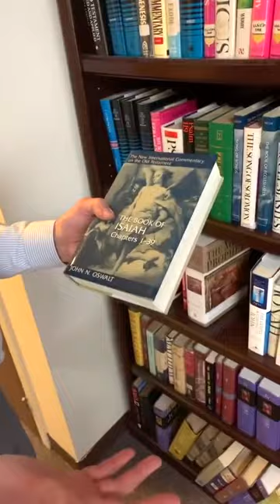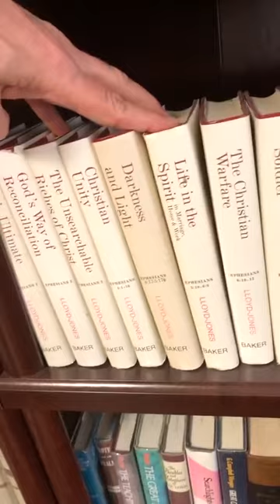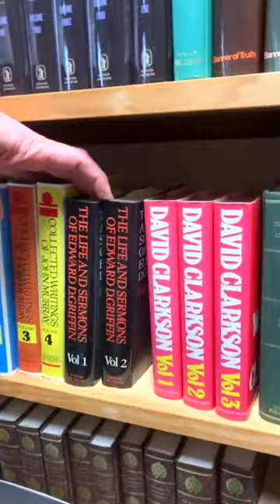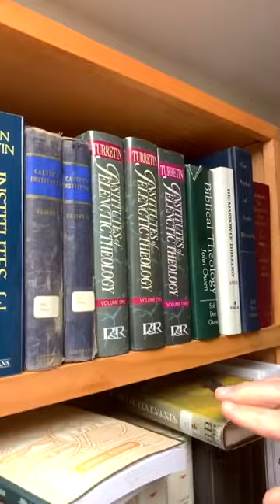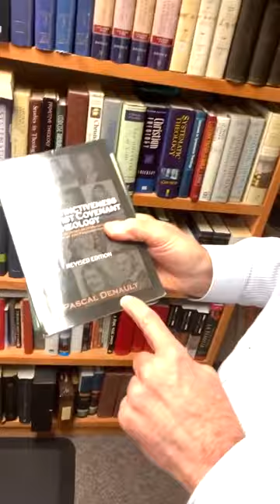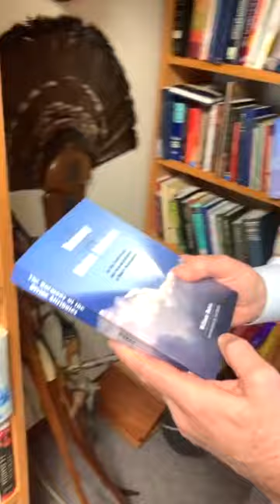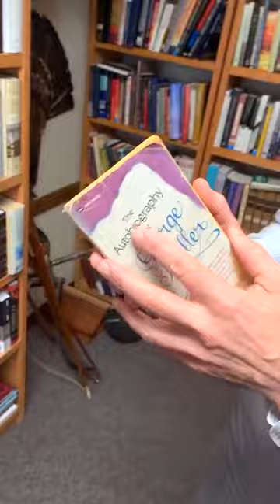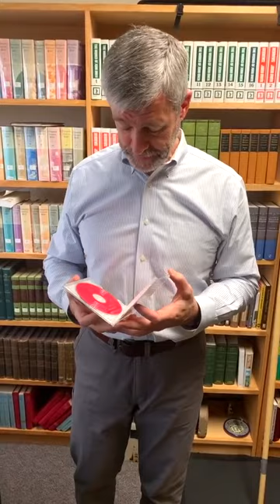Paul Washer's Library | HeartCry Missionary Society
This was originally recorded by HeartCry Missionary Society live on Instagram on 1/5/2021.